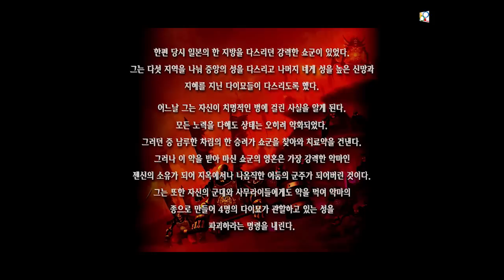Throne of Darkness gameplay 720p 60p beginning to first Boss by OY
Throne of Darkness gameplay 720p 60p
Intro and from Beginning to first Boss by OY